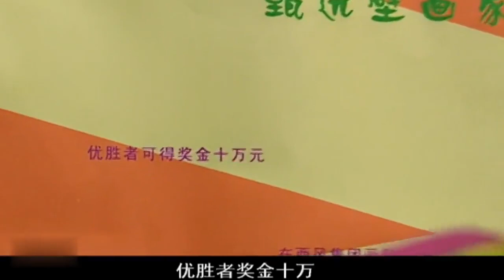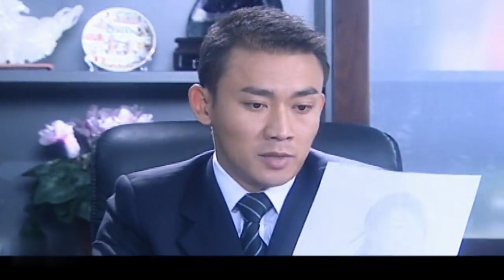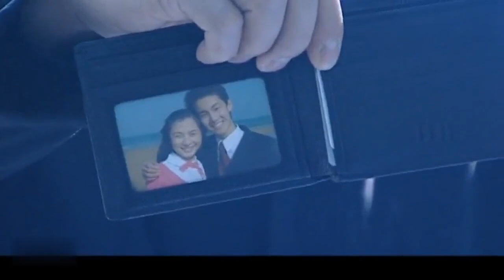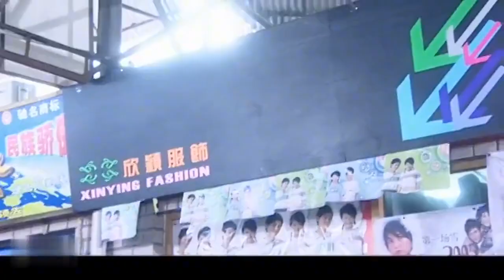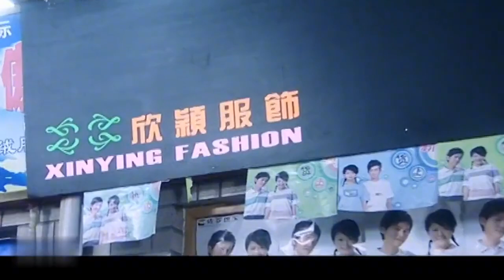富二代和未婚妻在逛街，转身一看穷姑娘，下秒疯狂追出去！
T48kAIRnaw
（像风一样离开）黄觉